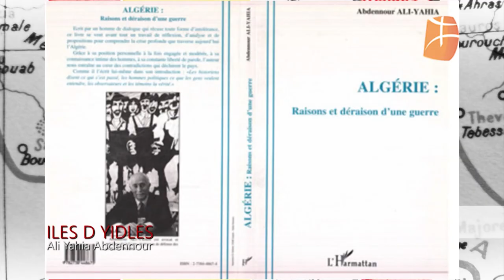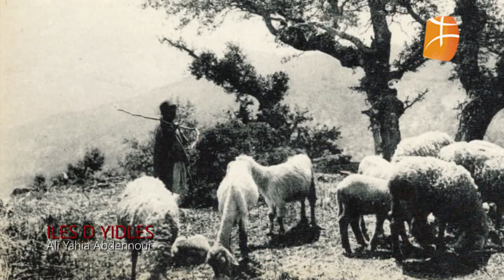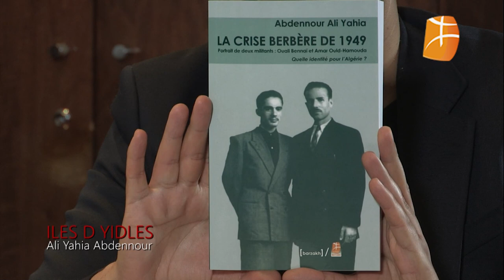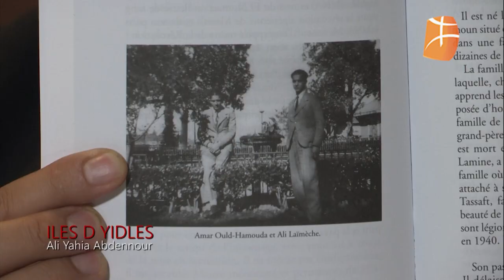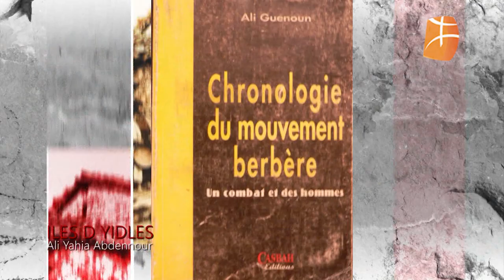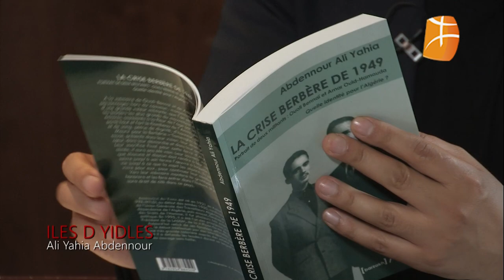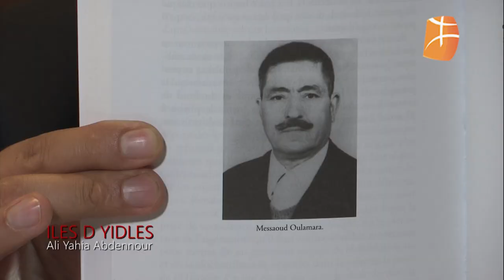Ali Yahia Abdenour sur Berbère Télévision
Hommage : Nous vous proposons de voir ou revoir l’émission "Iles d Yidels" où Yalla Seddiki reçoit Ali Yahia Abdenour sur Berbère Télévision